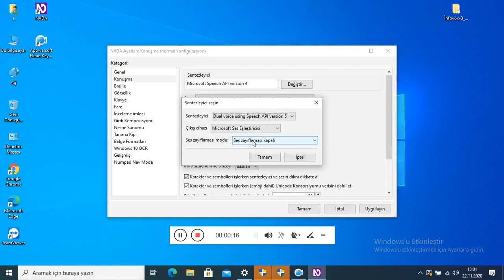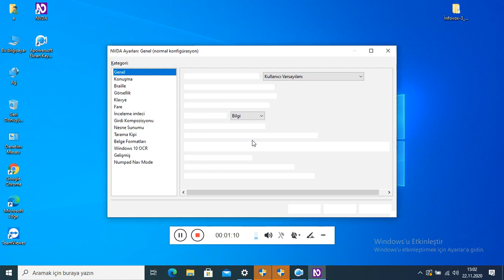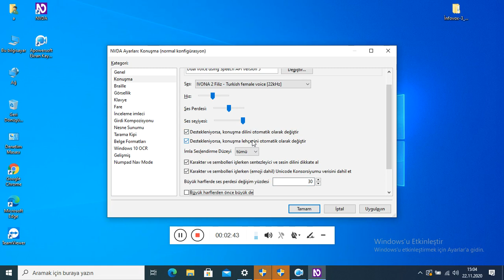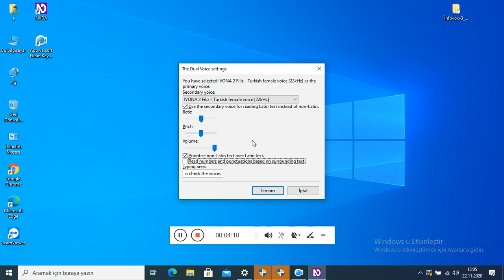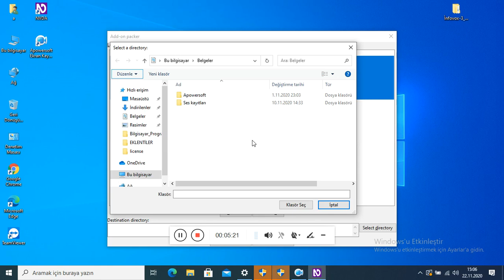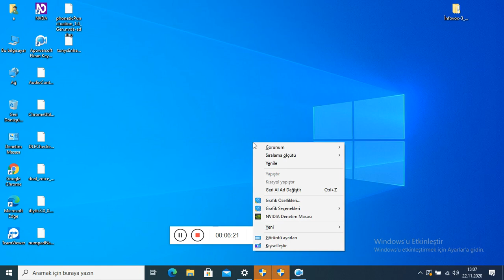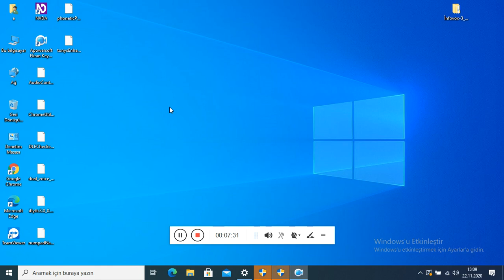YENİ NVDA İÇİN - DUAL VOİCE EKLENTİSİ